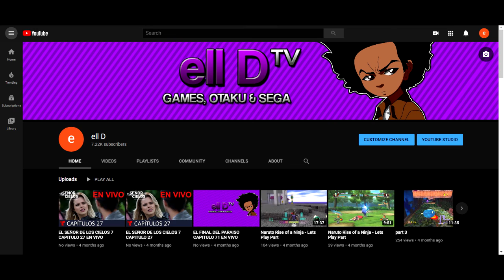I am back!